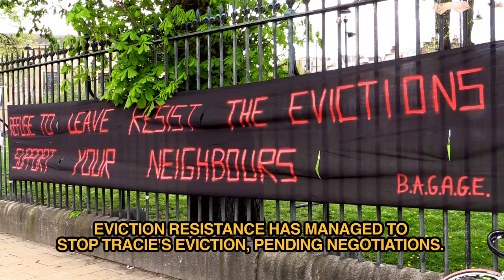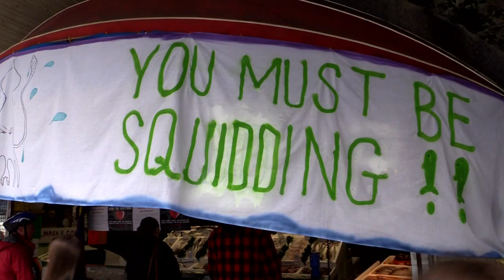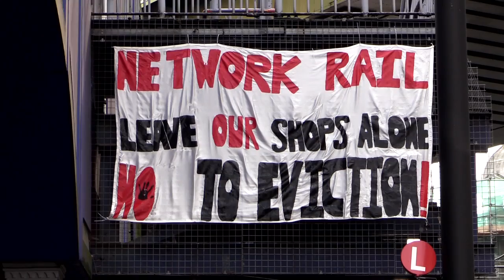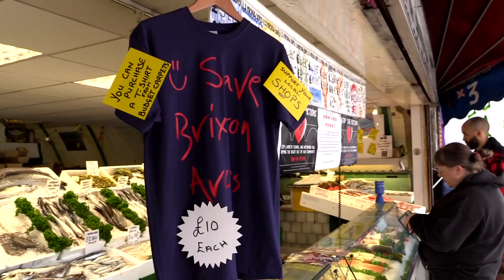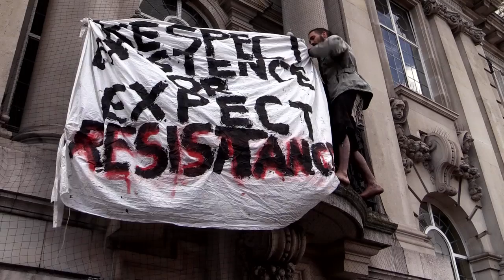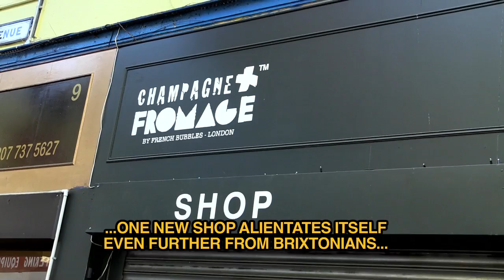Reclaim Brixton sends a powerful message to Lambeth Council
Thousands took part in the Reclaim Brixton event on April 25th, bringing together public and private sector housing campaigns with local shop owners to send a clear message to Lambeth council: Stop selling Brixton off to property developers, and start putting the people you're supposed to represent before profit.